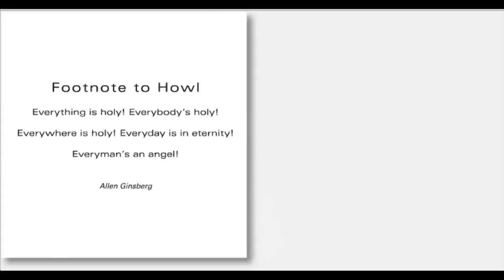btc weihnachtsgruss 2010